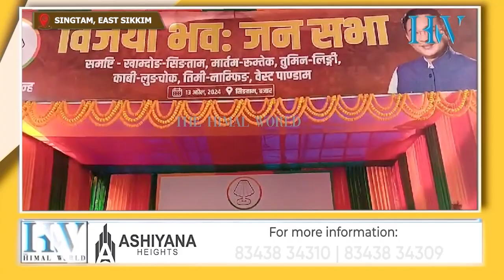सिङताममा एसकेएमको चुनावी जनसभा : कसले हत्याउने हो खामदोङ-सिङताम निर्वाचन क्षेत्रको आसन?